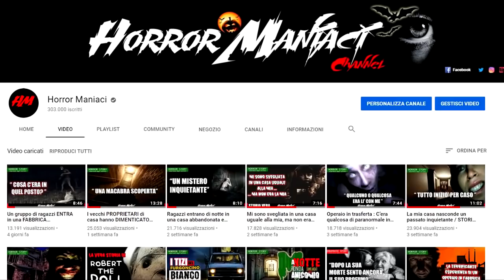5 Video che ti terranno col fiato sospeso PT.1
➤ Canale Telegram ( per non perdere i FEED dei video e VEDERLI con qualche minuto di ANTICIPO!